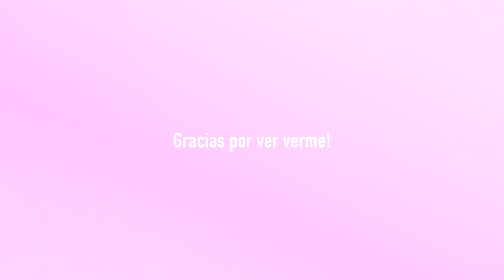🧨ELIMINA LAS MANCHAS DE LA PIEL PARA SIEMPRE🧨CON LA CASCARA DE PITAYA 🧨FUNCIONA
ELIMINA LAS MANCHAS DE LA PIEL PARA SIEMPRE  CON LA CASCARA DE PITAYA / YUNICHANNEL.
Los antioxidantes de la fruta del dragón ayudan a combatir los signos del envejecimiento al reducir los efectos dañinos de los radicales libres en el cuerpo.
También ayudan en el tratamiento de quemaduras solares, acné y piel seca. La vitamina C en estas frutas, especialmente, ayuda a aclarar la piel y elimina las manchas por causa del acne y otras causas!

Cuidado del cabello con la Pitaya
Comer fruta del dragón o añadir esta a tus mascarillas caseras para mantener el cabello nutrido y saludable. Trata el daño causado al cabello por los productos químicos presentes en los tintes artificiales. También ayuda a mejorar la textura y a devolverle el brillo a tu cabello.

Combate los signos del envejecimiento.
Útil para tratar el acné.

Aquí te traigo esta receta casera donde solo vamos a usar una pitaya o fruta de dragón y una cucharada de miel de abeja 🐝 Pero vamos a usar de la pitaya solamente la cáscara mira aquí los detalles ⤵️
HIDRATA Y SUAVIZA LA PIEL CON LA CASCARA DE PITAYA!
•Usaremos la cascara de la pitaya oh(  fruta de dragon ) y mezclaremos en un recipiente Añadiremos una cucharadita de miel natural de abeja y removeremos hasta formar una pasta. Aplicaremos en la piel y el cabello y dejamos que actúe durante media hora. Posteriormente, retiraremos con agua fresca o tibia. .
.podemos hacerlo dos veces por semana para ver resultados mas rapidos !